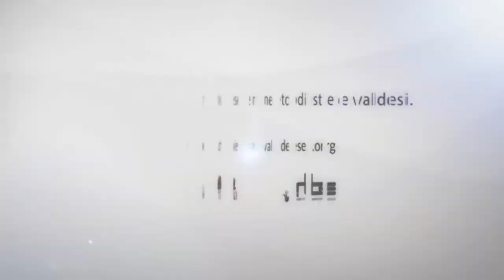Sinodo 2014: la predicazione del culto di apertura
Sermone di Claudio Pasquet, pastore a San Secondo di Pinerolo